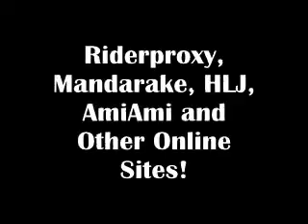Riderproxy, Mandarake, HLJ, AmiAmi & Other Online Sites!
Hi Friends,

Here a Whole bunch of Links and if you have any question ask away.  Here are the Link: